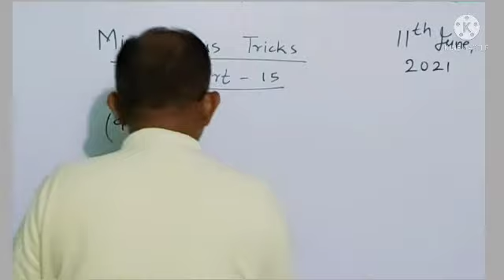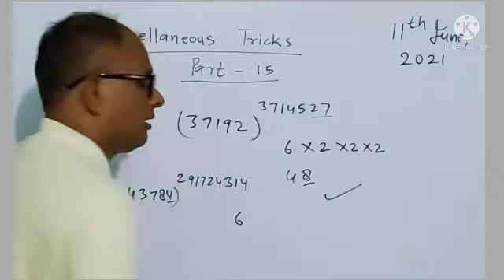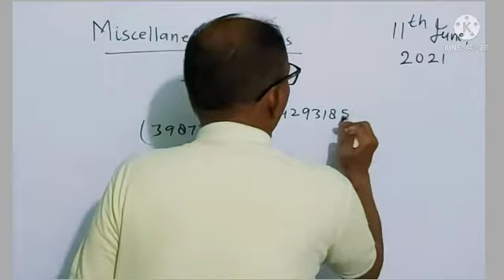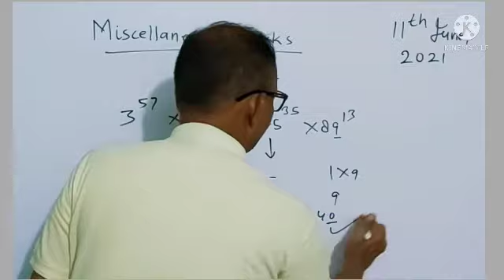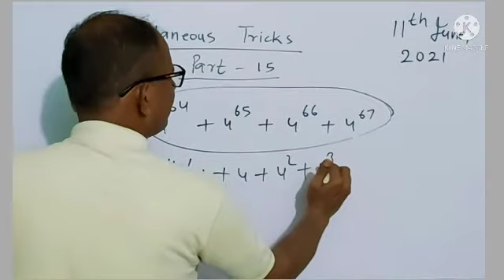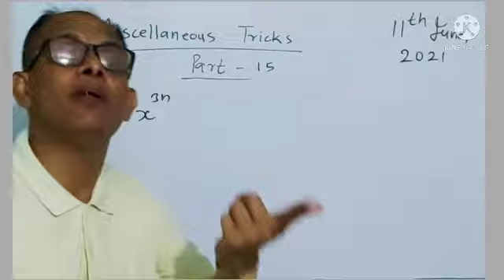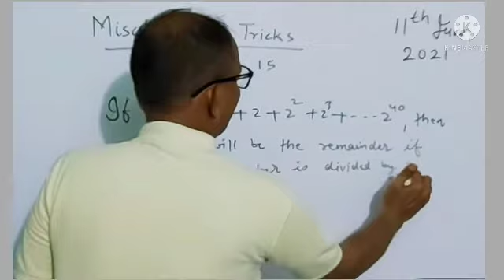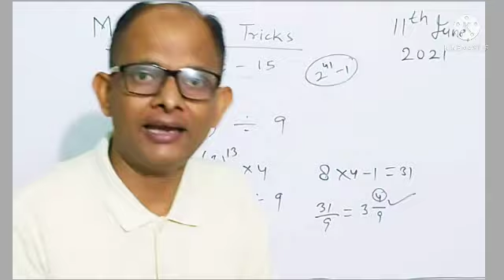Miscellaneous Tricks Part 15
Very useful tricks on Number System